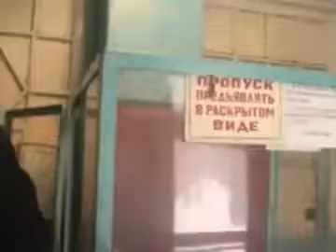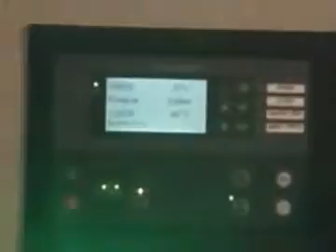Деньги из мусора